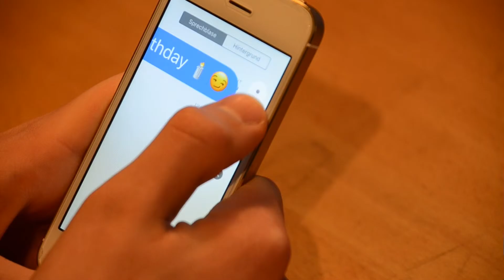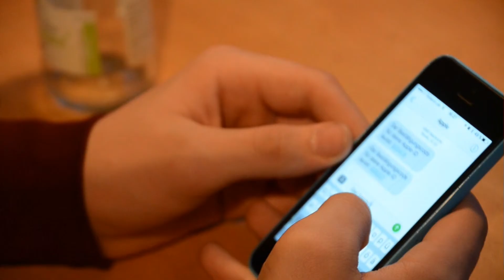Iphone 5c VS. 5s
Hej,

Das ist ein Review non unseren eigenen Handy`s
Wir hoffen ihr konntet genug Informationen über die Handy´s aus diesem Video entnehmen!!

Haut rein